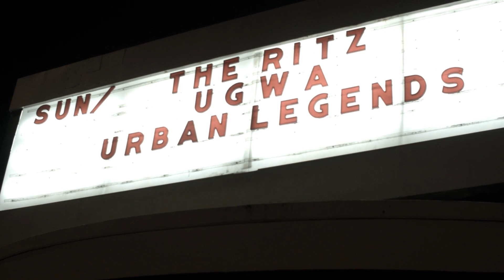UGWA Urban Legends: Lingerie Pillow Fight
Live at The Ritz: The 1st ever Lingerie Pillow Fight featuring the Underground Badass, Megan Murda and Feline Divine from UGWA: Urban Legends on February 26th, 2017

Commentary by Kevin Gill

Match shot by Jose Portillo, HenRy Slasher, George Clark & Johann Kenneth
Edited by HenRy Slasher

Next show at The RItz: UGWA MegaloMania 3 *RSVP HERE*